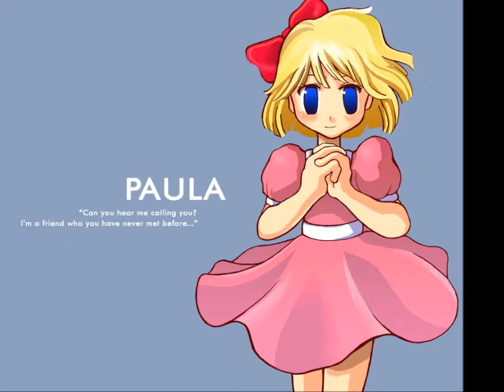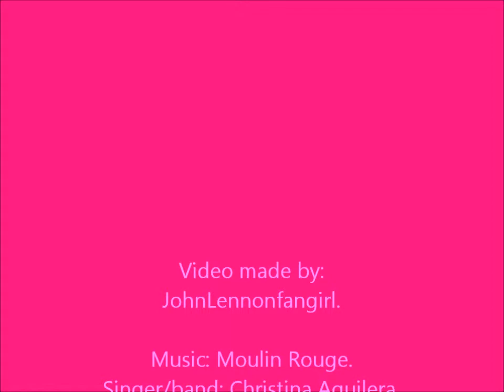Games' s girls.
Photos of characters girls from the games(Some characters are forgotten).